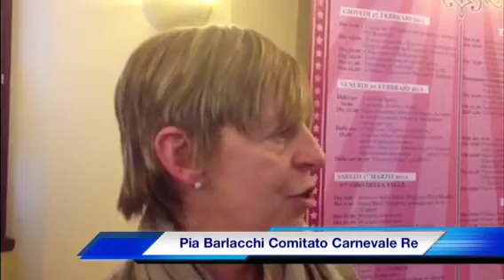Intervista Pia Barlacchi Carnevale Vigezzino Re